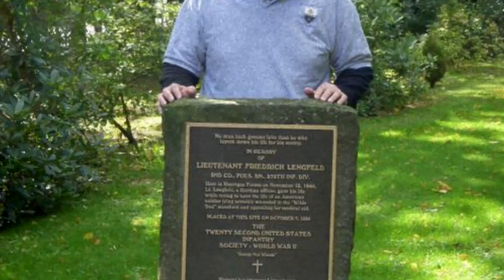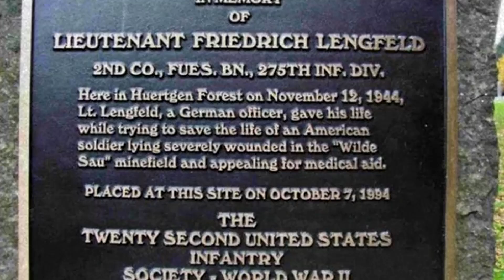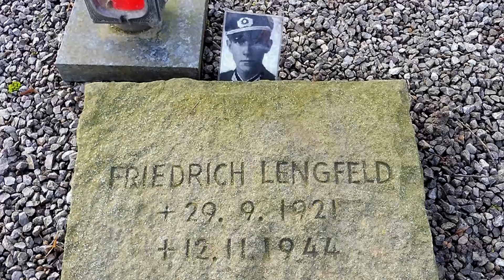Ele se sacrificou para salvar um soldado americano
O tenente Friedrich Lengfeld serviu na Wehrmacht durante a Segunda Guerra Mundial, ele foi comandante da 2ª Companhia do batalhão de Fuzileiros da 275ª Divisão de Infantaria. Ele é mais conhecido por sacrificar sua vida ao tentar salvar um soldado americano ferido que pisou em uma mina terrestre.

Vire um Membro e apoie a criação de conteúdo futuro com benefícios exclusivos! 👇👇👇